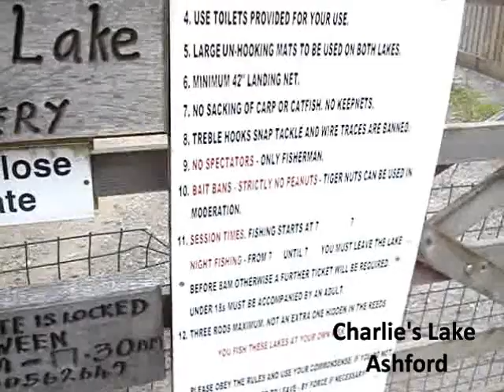lake review charlie's lake Ashford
Carp and catfish day ticket water in kent